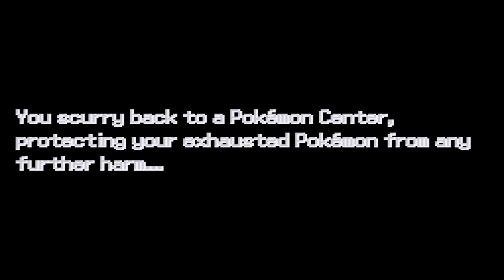Pokemon infinite fusions! RANDOMIZER - Part 2- First Gym DRAGON type?!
Love this Despite Everyone being a ball

Look Im not sure I should link the game so if you wish to play it just google it

And edited by me!